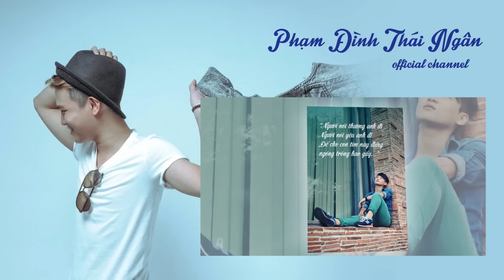Rồi Từ Khi Đổi Thay | Phạm Đình Thái Ngân, Như Thùy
Phạm Đình Thái Ngân
Kênh YouTube chính thức của ca sỹ Phạm Đình Thái Ngân